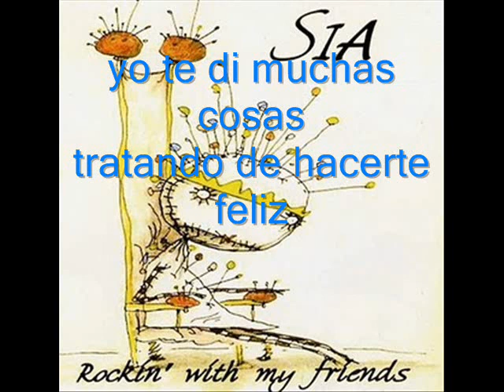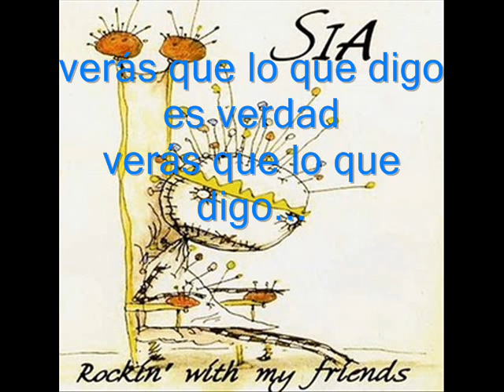S.I.A. 1000 palabras (con letra)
Canción: 1000 palabras
Banda: S.I.A.
Disco: Rockin' with my friends (2001)